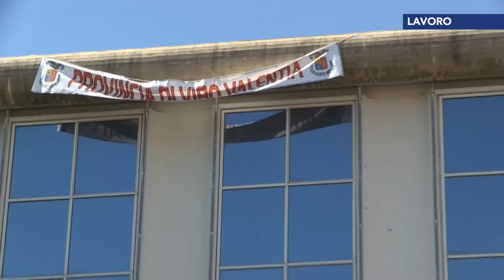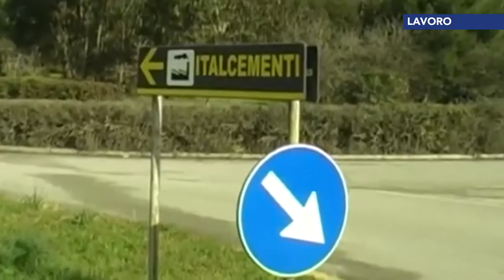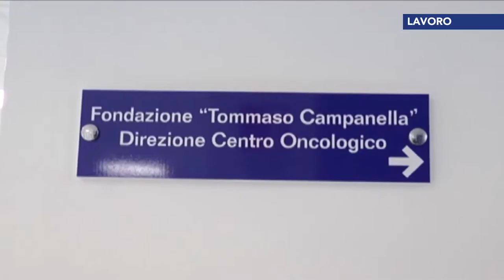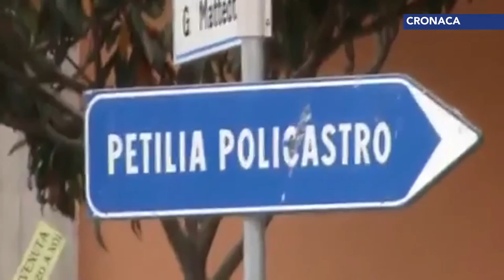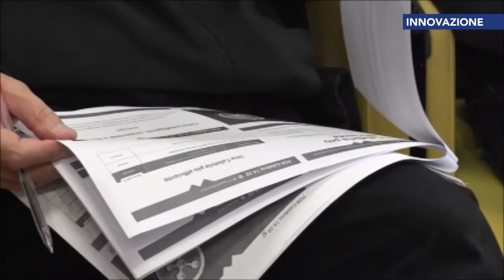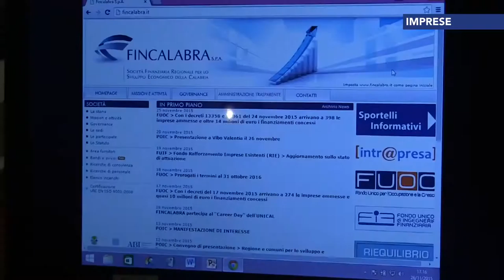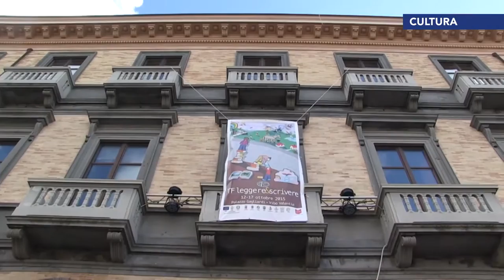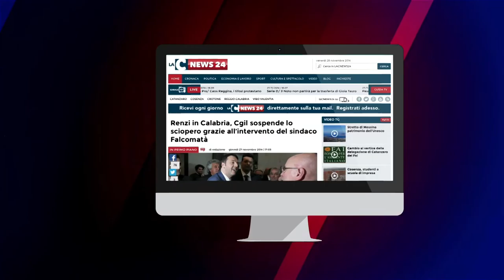Tgr calabrese LaCnews24 giorno 27 11 2015